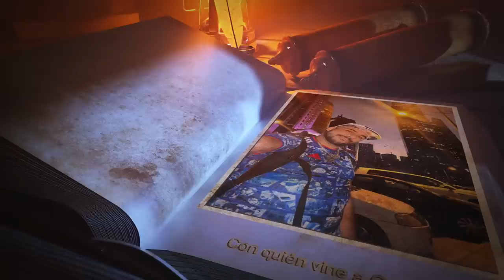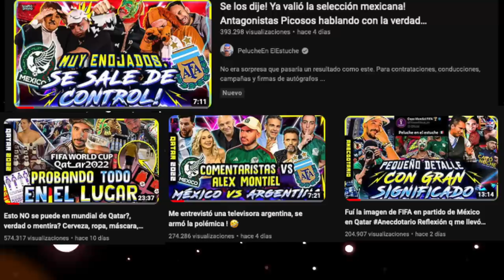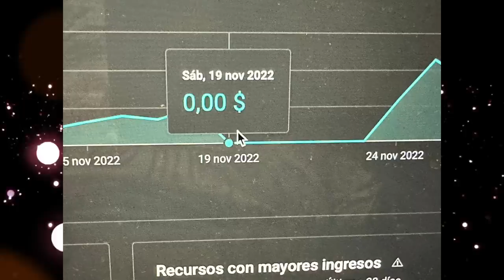Con quién vine a Qatar? TvAzteca?Televisa?, Otro?, con quién me junto y con quién no?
Aquí les cuento lo que muchos me han preguntado, sobre cómo es que vine al mundial.